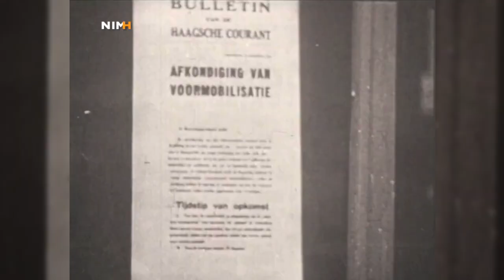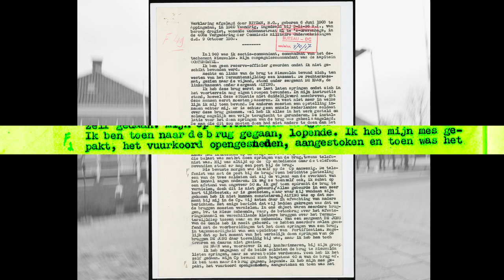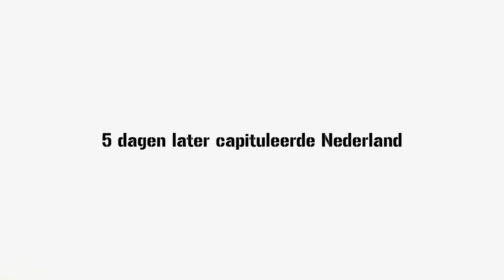De slag bij Nieuwolda (The Battle of Nieuwolda)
In de vroege morgen van vrijdag 10 mei 1940 vielen Duitse troepen Nederland binnen. In de provincie Groningen liepen de zogenaamde O- en Q -linies die bedoeld waren om een Duitse opmars zoveel mogelijk te vertragen en een doorstoot naar de vesting Holland te belemmeren. Nieuwolda was één van de laatste verdediging 's line, waar de Duitsers vertraagd konden worden. De dappere mannen bij Nieuwolda hebben hier 3 uur stand gehouden. Dit waren de helden van de eerste uren.
In the early morning of Friday, May 10, 1940, German troops invaded the Netherlands. The so-called O and Q lines ran in the province of Groningen, which were intended to slow down a German advance as much as possible and to hinder a breakthrough to the fortress of Holland. Nieuwolda was one of the last line of defense where the Germans could be slowed down. The brave men at Nieuwolda held out here for 3 hours. These were the heroes of the first hours of the war.

Mede door de volgende bronnen is de documentaire tot stand gekomen, mijn dank hiervoor.
* Oorlogsbronnen
* Archieven.nl
* Groningen1045.nl
* NIHM Nederland Instituut voor Militaire Historie
* Tim Buruma (youtube kanaal)
* In Gasteren (website) Harmanus Klaas Westerhoff
* Beeldbankgroningen
* HistoryAtWar